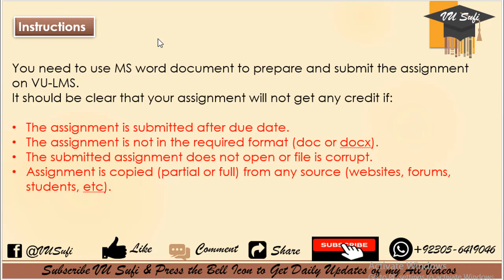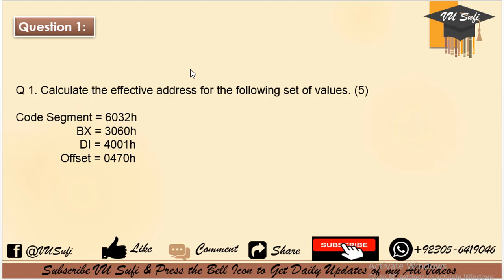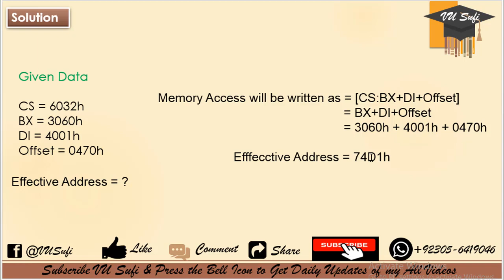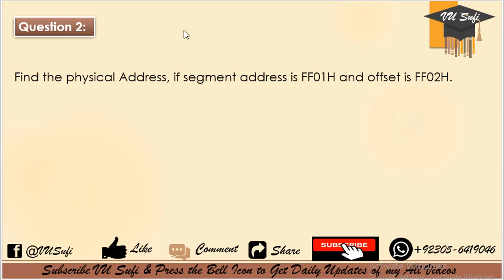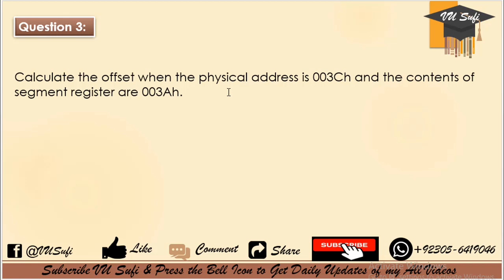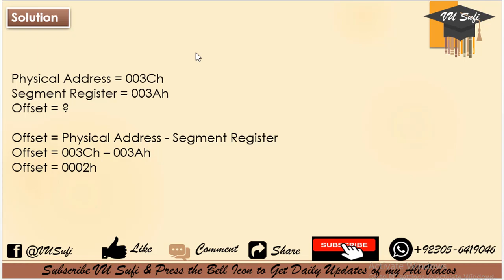CS401 Assignment 1 Solution Spring 2020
In this video I'm going to share CS401 Assignment 1 Solution Spring 2020.
CS401 - Assembly Language Assignment No. 1 Solution Spring 2020 is available in this video.